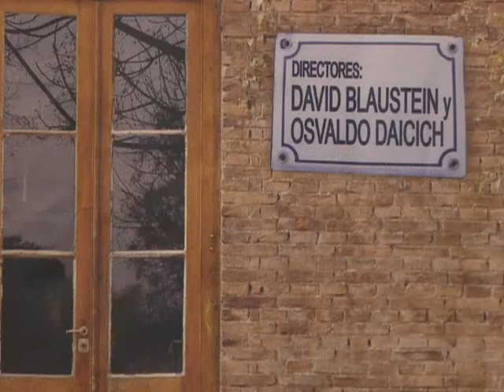Se estrenó el film de Blaustein que narra la lucha por la nueva ley de medios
La película "La Cocina", de David "Coco" Blaustein y Osvaldo Daicich, que refleja el proceso de gestación, discusión y promulgación de la nueva Ley de Medios Audiovisuales, fue estrenada en el Cine Gaumont, ante la presencia de funcionarios, legisladores, dirigentes sindicales, y personalidades de diferentes ámbitos.
"La sanción de la Ley de Servicios de Comunicación Audiovisual fue un hecho colectivo", dijo Blaustein a Télam, al intentar definir el espíritu del film.
En el mismo sentido, se expresó el ministro de Trabajo, Carlos Tomada, al manifestar que la película "es un relato muy ajustado de lo que fue uno de los procesos de construcción colectiva más importante que tenga una ley en nuestro país".
Por su parte, el secretario general de la Central de Trabajadores Argentinos (CTA), Hugo Yasky, consideró que el largometraje refleja "un momento decisivo" de la historia argentina.
Entre los presentes, también se destacaron los diputados Edgardo Depetri y Martín Sabbatella, y el senador Daniel Filmus.
La película será exhibida en una función única y especial en el "Ciclo Ficciones de lo real", el viernes próximo, a las 24, en Canal 7.